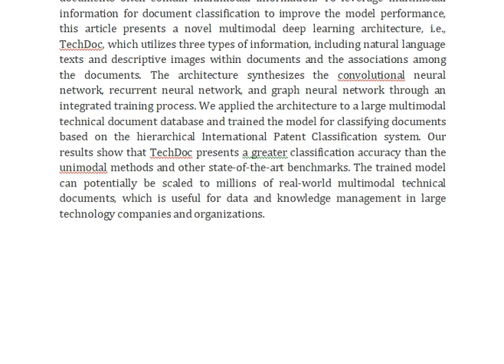Deep Learning for Technical Document Classification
IEEE PROJECTS 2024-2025 TITLE LIST

Support Including Packages
Complete Source Code
Complete Documentation
Complete Presentation Slides
Flow Diagram
Database File
Screenshots
Execution Procedure
Readme File
Video Tutorials
Supporting Software
Support Specialization
24/7 Support
Ticketing System
Voice Conference
Video On Demand
Remote Connectivity
Document Customization